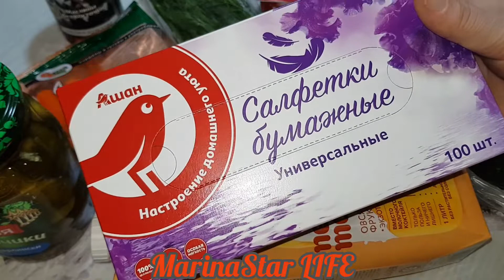ПРОСТО ПОКУПКИ ИЗ МАГАЗИНА // НИКАКИХ СОСИСОК И КОЛБАС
БОЛЬШОЕ СПАСИБО , ЧТО ПОДПИСЫВАЕТЕСЬ И ПОДДЕРЖИВАЕТЕ МЕНЯ !